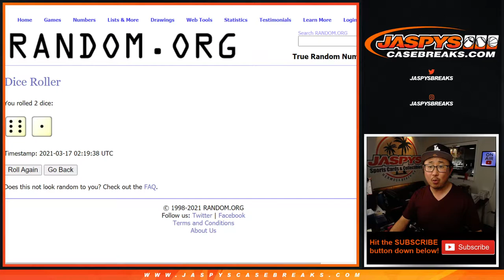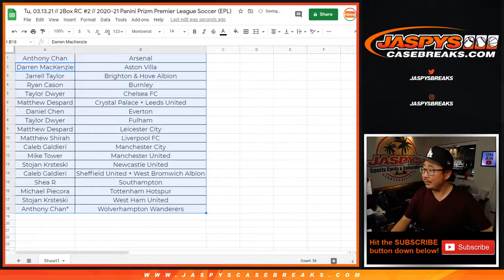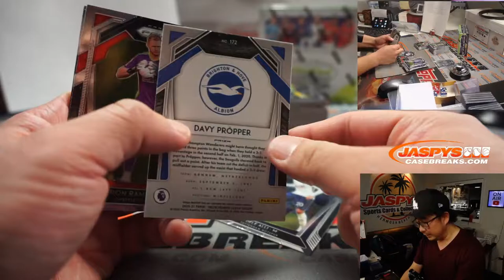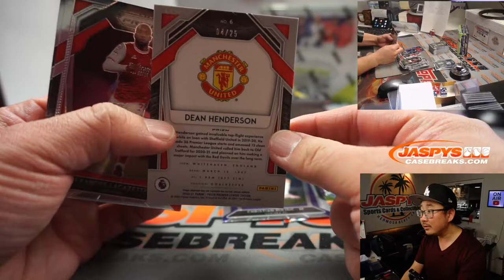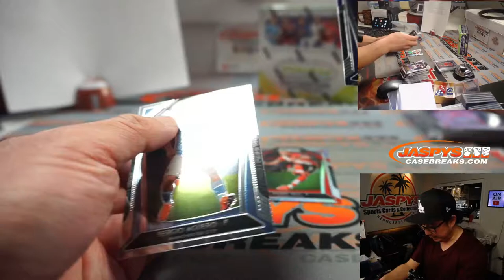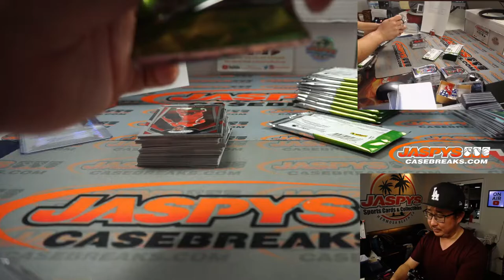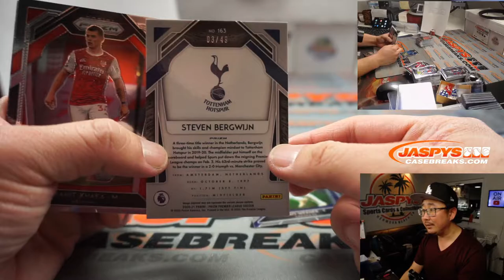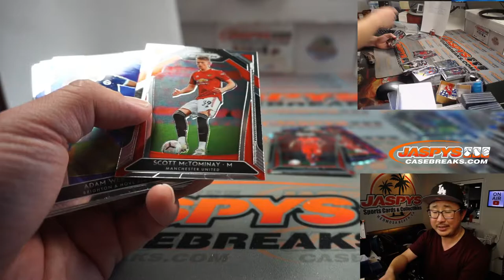Tu, 03.13.21 // 2Box (fasbreak) RC #2 // 2020-21 Panini Prizm Premier League Soccer (EPL)